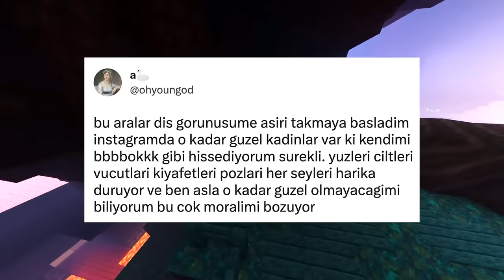INSTAGRAM'I HEMEN SİL!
instagramın sahte yüzü seni mahvediyor.